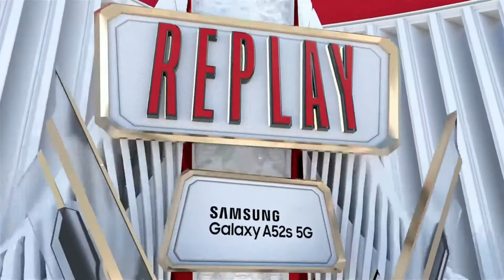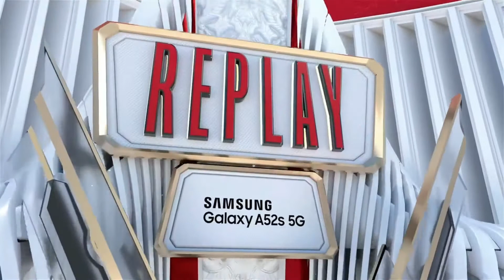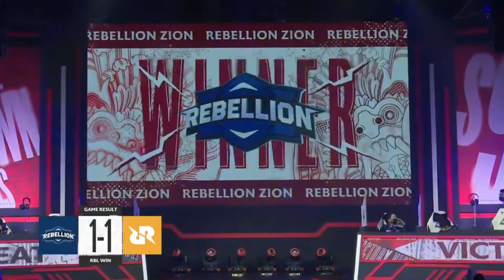[ENGLISH] RRQ HOSHI vs REBELLION ZION GAME 2 SEASON 09 MPL ID 2022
Tired hearing Pulung saying "What" during the game, i decided to upload the English version.